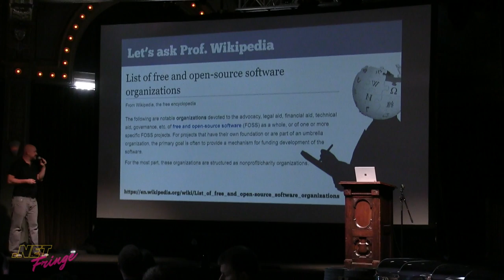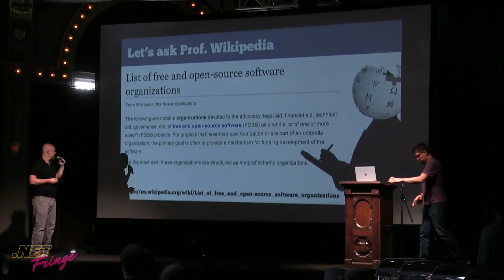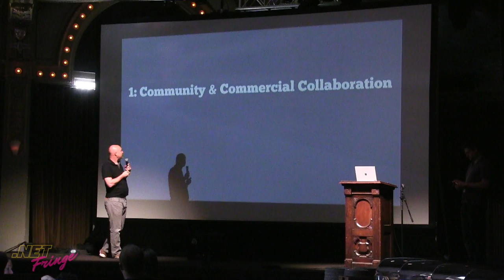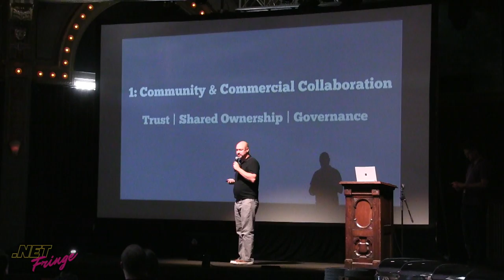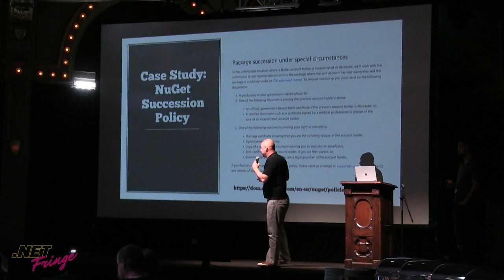John Galloway - Lightning Talk - .NET Fringe 2017